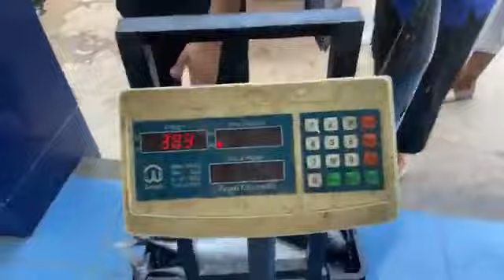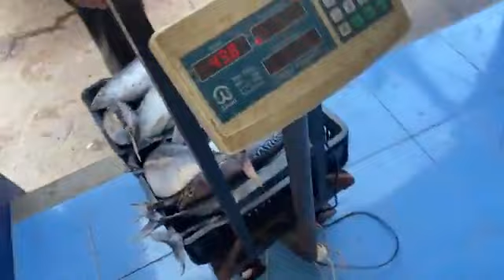❤️🇩🇿🔥 قالك تونة طاحت يعطيها طيحة 120فقط😂🤲🔴✅ خبر عاجل 120فقط الخميس🐋🐳غير الجديد مرحبا بيكم 🔥